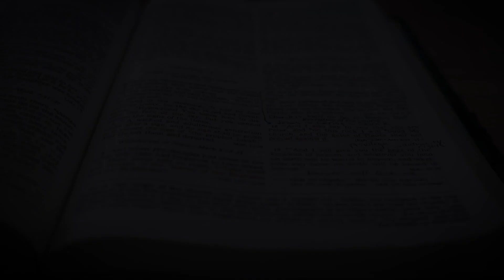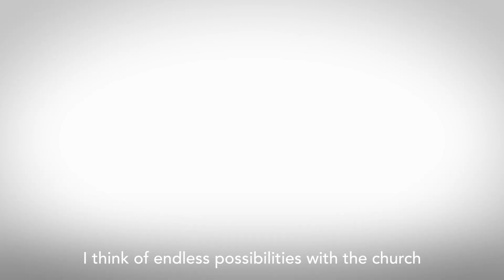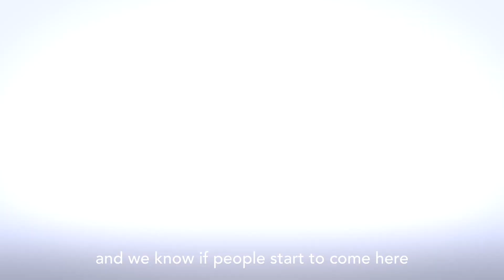Undivided Partnerships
Week three of our Unimaginable series, we're looking at Nehemiah 3 and how God-sized dreams are accomplished through a united people.